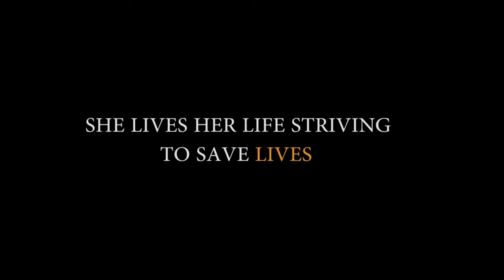Can She Survive This? - SACRIFICE By Meg Otanwa